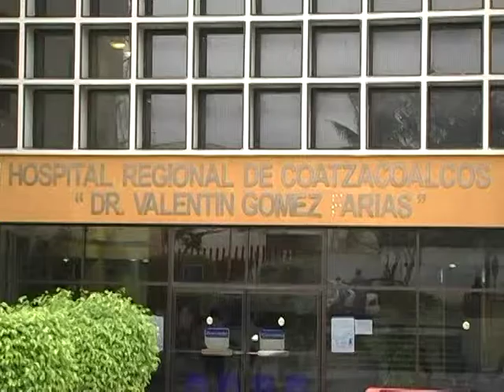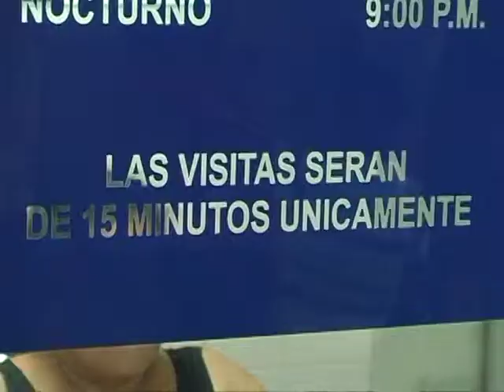Reactivan alerta por influenza estacional